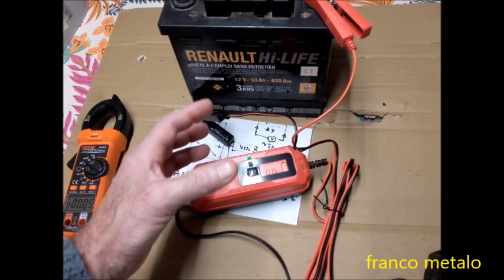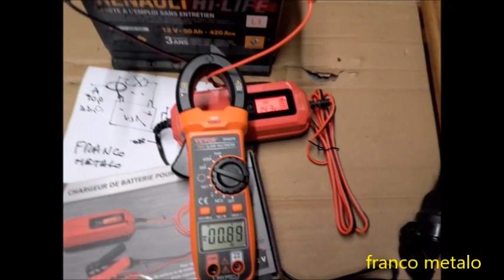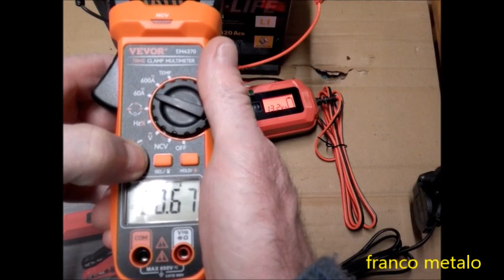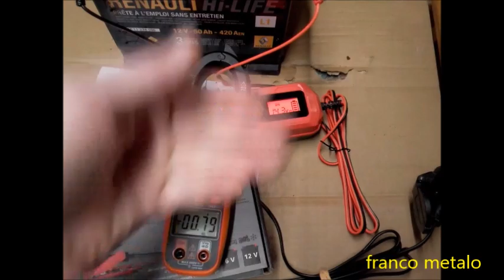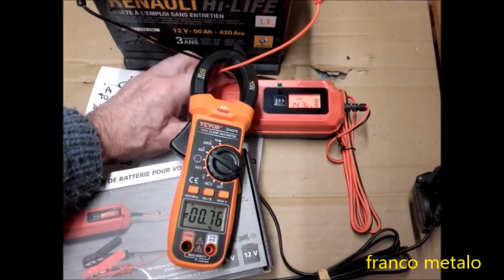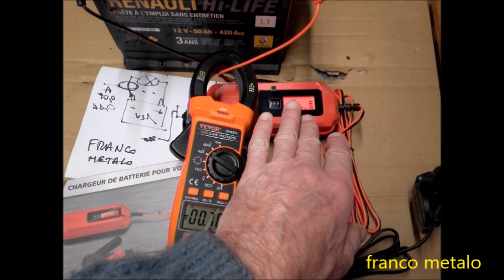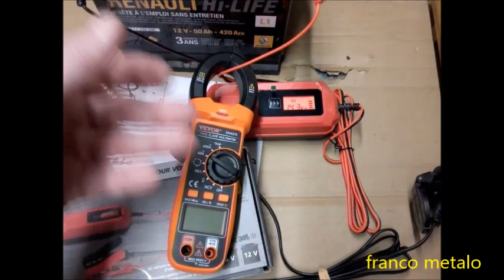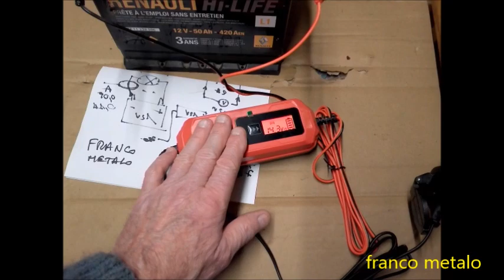Test nouveau chargeur lidl 2023, et contrôle à la pince ampèremétrique